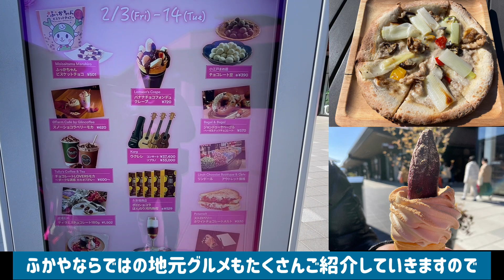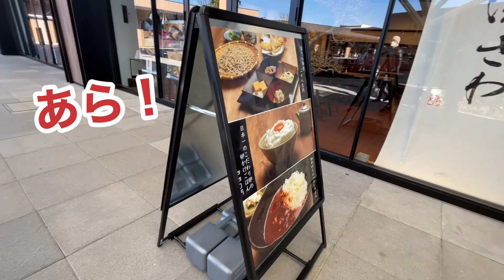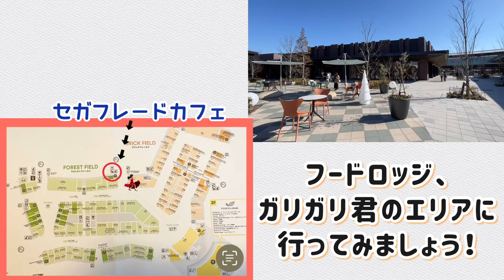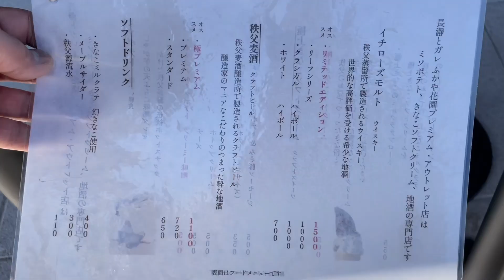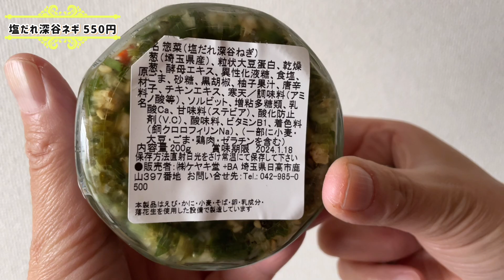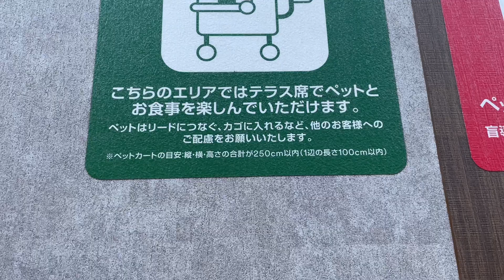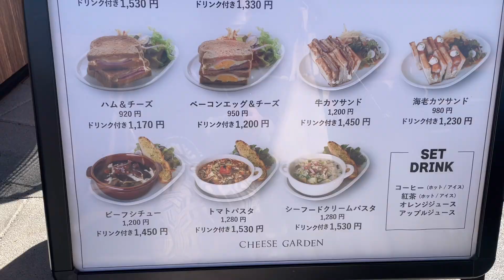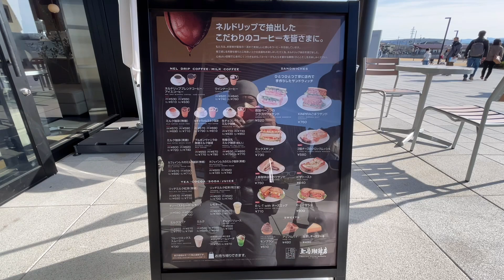【ふかや花園プレミアムアウトレット】子供 も 大人 も 愛犬 も みんなで楽しめる 最新スポット☆ おススメの地元グルメやお土産もご紹介！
埼玉県深谷市に2022年10月にオープンしたばかりの【最新スポット】【ふかや花園プレミアムアウトレット】。駐車場やペット同伴、グルメからお土産などについて、分かりやすくご紹介しています！お出かけの参考にしていただければと思います☆

【おススメポイント】

①アウトレット初出店のお店【KORG】や【エルメス】などのハイエンドブランド、キッチングッズや【ガリガリ君】のアトラクションエリア、芝生エリアなど、大人から子供、愛犬までみんなで楽しめるアウトレット。
②地元グルメやお土産が豊富に楽しめます！
③広すぎず、狭すぎず、ちょうどよい広さのアウトレット。
④ 駐車場が無料、3000台も停められます！
⑤愛犬とは入れるお店がけっこうあります！

00:00　オープニング / ふかや花園プレミアムアウトレットについて
01:00　駐車場について
01:18　ペット同伴について
01:46　エリアについて
02:50　【セガフレードカフェ】地元野菜、深谷ネギを使ったパスタやピザがいただけるカフェ
04:35　【遊ぼ！ガリガリ君】ゲームやアトラクションなどお子さんが楽しめるエリア
06:20　【長瀞とガレ】極上きなこソフトクリーム、味噌ポテト、地酒がいただける
07:22　【Moi Saitama Maruhiro】埼玉の名産品を取り扱うお店
08:09　【チャーシューメイアトリエ】本格チャーシューの専門店
08:50　【サンクゼール】長野県にある自社工場で手作りしているジャムやパスタソースなどを取り扱うお店
09:25　【フードロッジ】テラス席や飲食店について
10:16　【本気の薪焼きステーキ】日本では珍しい薪で焼いたお肉を食べられるお店
10:50　【チーズガーデン】御用邸チーズケーキやチーズの焼き菓子を取り扱う洋菓子ブランド
11:38　【和カフェ TSUMUGI】和食や和スイーツ、大阪の老舗茶屋「袋布向春園本店」の日本茶がいただけるカフェ
13:00　【ペットパラダイス×上島珈琲店】ワンちゃん用グッズ×美味しいコーヒーがいただける
13:17　まとめと感想

★ シュナウザー☆ことみチャンネルとは...
わんちゃんとのお出かけが大好きな飼い主さんの少しでも参考になるような、そしてほっこりと楽しんでもらえるような動画をお届けしております。

～～～～～　施設情報　～～～～～

※この情報は、2023/2月の情報となります。
この動画をご覧いただいた時には、情報が変わっている可能性があります。

～～～～～　おすすめ　～～～～～
◎【伊豆パノラマパーク/碧テラス】愛犬と絶景スポットで 食べて遊んで大満喫♪